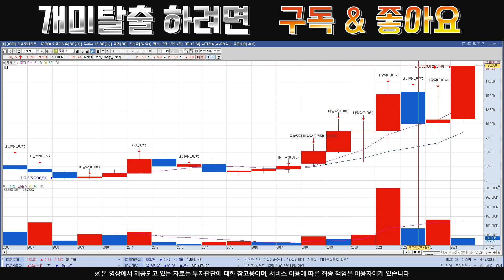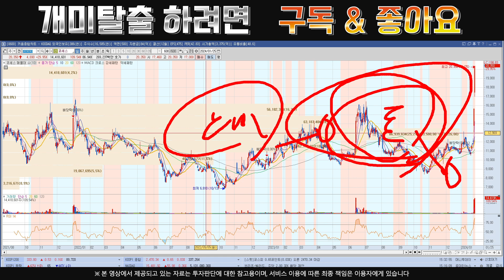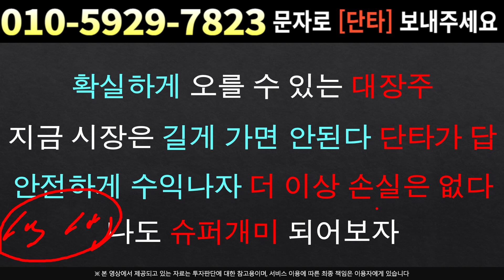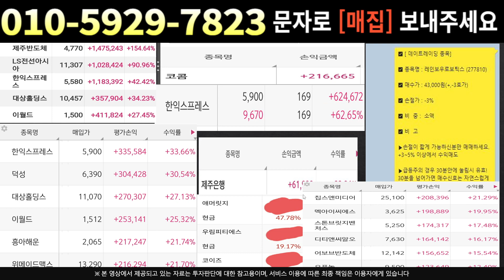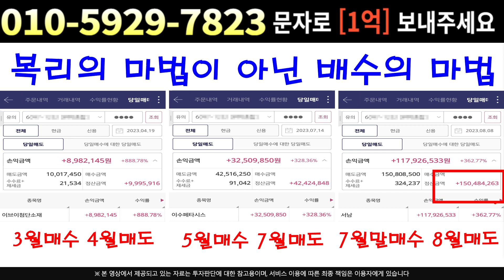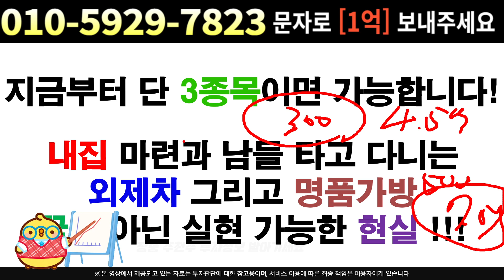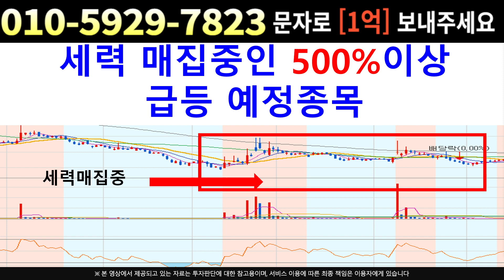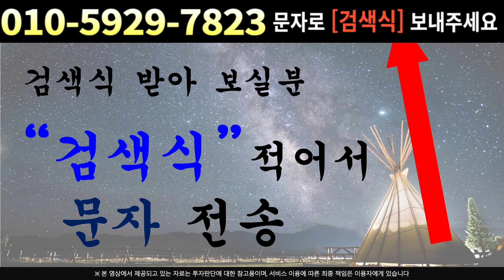[주식]코세스 - 현 구간 대응 주의할 점 눈에 보이는것만 믿으세요